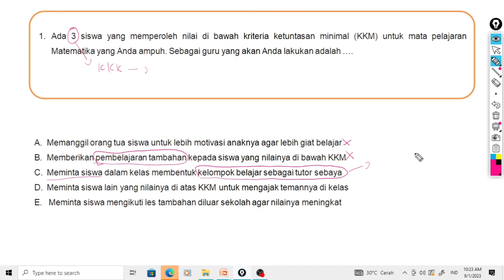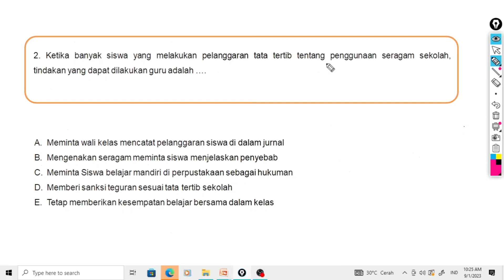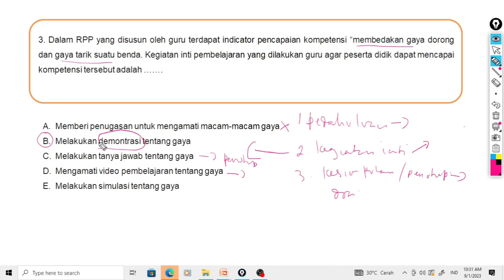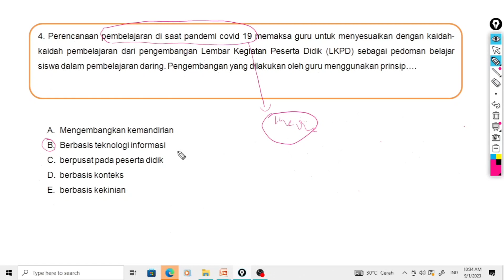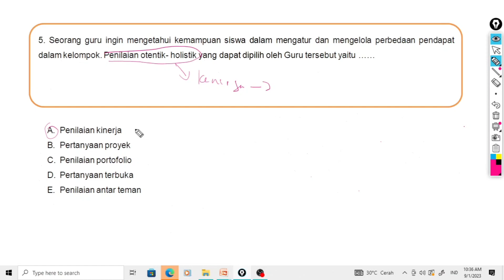BOCORAN SOAL PPPK 2023 TERBARU, WAJIB DI TONTON !!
Home

Berita

Sepakbola

Hukum & Kriminal

Budaya

Wisata

Kuliner

Bisnis

Sumut Bercahaya

Foto

Indeks

detikSumutBerita

Seleksi PPPK 2023: Ini Jadwal, Syarat, dan Formasinya

Raja Malo Sinaga - detikSumut

Sabtu, 12 Agu 2023 07:30 WIB

BAGIKAN

Komentar

￼￼￼Ilustrasi (ANTARA FOTO/IRWANSYAH PUTRA)

Medan -

Pemerintah kembali membuka seleksi Pegawai Pemerintah dengan Perjanjian Kerja (PPPK). Berdasarkan surat resmi Badan Kepegawaian Negara dengan nomor 7948/B-KS.04.01/SD/K/2023, seleksi akan dimulai 16 September 2023.

Namun jadwal tersebut tentunya masih perumusan sebab masih menunggu persetujuan Menteri Pendayagunaan Aparatur Negara dan Reformasi Birokrasi. Kendati demikian bagi detikers yang ingin mencoba segera siapkan berkas yang diperlukan dan memahami jadwal berikut ini.

Berikut detikSumut hadirkan jadwal lengkap dan terbaru seleksi PPPK 2023

Jadwal Seleksi PPPK 2023

Pengumuman Seleksi: 16-30 September 2023

Pendaftaran Seleksi: 17 September-3 Oktober

Pengumuman Hasil Seleksi Administrasi: 6-9 Oktober 2023

Masa Sanggah: 10-12 Oktober 2023

Pengumuman Pasca Sanggah: 13-19 Oktober 2023

Pengumuman Daftar Peserta, Waktu, dan Tempat Seleksi Kompetensi: 27-30 Oktober 2023

Pengumuman Kelulusan: 28 November-4 Desember 2023

Masa Sanggah: 6-7 Desember 2023

Pengumuman Kelulusan Pasca Sanggah: 8-14 Desember 2023

Pengisian DRH NI PPPK: 15 Desember 2023-13 Januari 2024

Usul Penetapan NI PPPK: 14 Januari-12 Februari 2024

Mengutip laman resmi Kementerian Pendayagunaan dan Aparatur Negara dan Reformasi Birokrasi (PANRB) RI, kuota kebutuhan ASN secara nasional tahun 2023 sebanyak 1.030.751 yang terdiri dari CPNS dan PPPK. Namun kuota itu nantikan akan lebih besar ditujukan kepada PPPK sebesar 80 persen.

Adapun formasi yang nanti dibuka dilansir detikEdu sebagai berikut:

Formasi Pusat

CPNS dosen: 15.858

PPPK dosen: 6.472

PPPK tenaga guru: 12.000

PPPK tenaga kesehatan: 12.719

PPPK tenaga teknis lain: 15.205

Tenaga teknis lain: 18.595

Formasi Daerah

PPPK guru: 580.202

PPPK tenaga kesehatan: 327.542

PPPK tenaga teknis lain: 35.000

PNS lulusan sekolah kedinasan: 6.259

Syarat Pendaftaran PPPK 2023

Merupakan Warga Negara Indonesia (WNI)

Peserta memiliki usia paling sedikit 18 tahun dan maksimal berusia 35 tahun

Peserta bukan mantan narapidana

Tidak memiliki status diberhentikan dengan tidak hormat atau berhenti dari PNS, TNI, dan kepolisian

Memiliki kesehatan jasmani dan rohani

Tidak sedang berstatus sebagai anggota atau pengurus partai

Bersedia ditempatkan di seluruh wilayah Indonesia

Memiliki kualifikasi yang sesuai dengan jabatan yang dilamar

Pas foto (latar belakang merah)

Melampirkan Surat Keterangan dari Dinas Kependudukan dan Pencatatan Sipil

Ijazah dan transkrip nilai

Dokumen pendukung lainnya yang sesuai jabatan yang dilamar